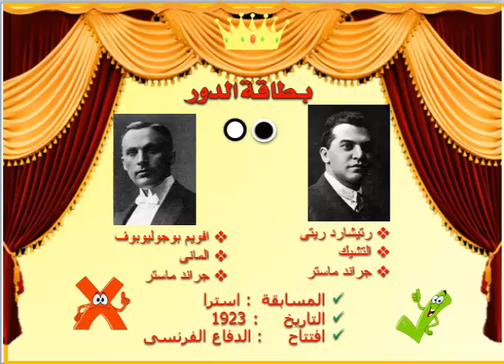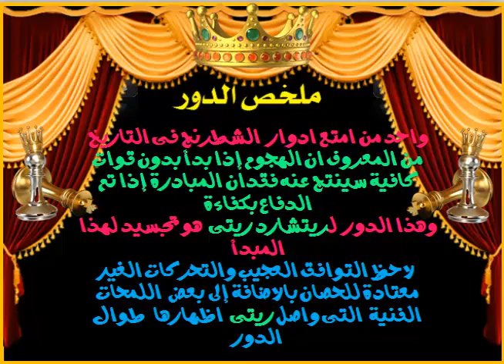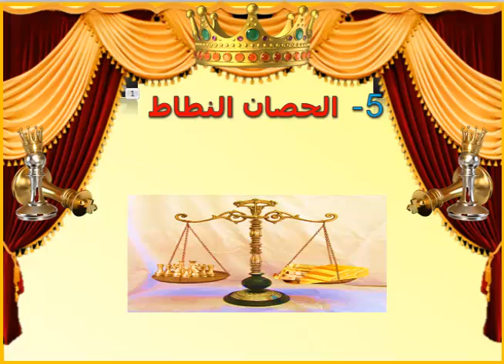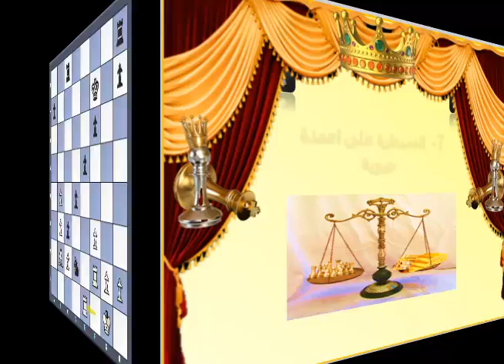الشطرنج الذهبى -21- الدور الخالد لريتى amazing chess games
افضل ادوار الشطرنج على مدار التاريخ .. كل دور تحفة فنية رائعة .. الدراسة مع المتعة فى اوج قوتها ولمعانها